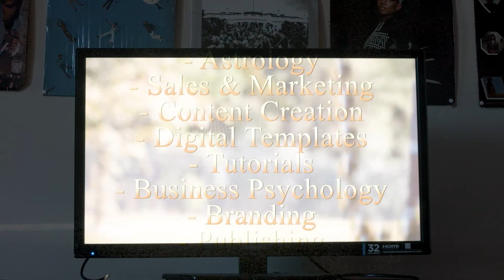EHA Commercial (Esoteric Hustler Academy)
Million Na - Wizard of Oz

Dave B. - Moon Bounce

Soul Group Video Clips